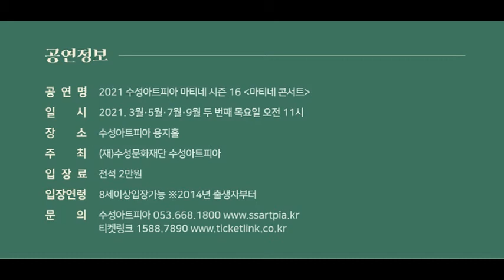[21.05.13.] 마티네 콘서트 5월 「베토벤&쇼팽」 ※대구공연/대구뮤지컬/대구연극/대구독립영화/대구문화/대구인디/대구재즈/대구클래식※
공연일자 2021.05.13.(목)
공연시간 오전 11시
공연장소 수성아트피아 용지홀
관람연령 8세 이상 관람 가능(*2014년 출생자부터)
입장료 전석:20,000원